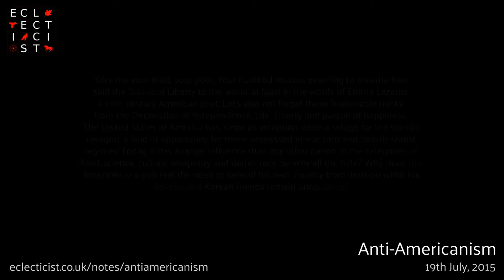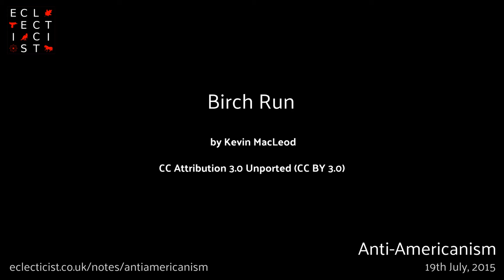Anti-Americanism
‘Give me your tired, your poor, Your huddled masses yearning to breathe free’ said the Statue of Liberty to the world, at least in the words of Emma Lazarus, a 19th century American poet. Let’s also not forget those 'inalienable rights' from the Declaration of Independence ‘Life, Liberty and pursuit of happiness’. The United States of America has, since its inception, been a refuge for the world’s ravaged, a land of opportunity for those oppressed in war-torn and heavily statist regimes. Today, it has a larger influence than any other nation in the categories of food, science, culture, weaponry and democracy. So why all the hate? Why does the American in a pub feel the need to defend his own country from derision while his Belgian and Korean friends remain unaccosted? Eclecticist.co.uk